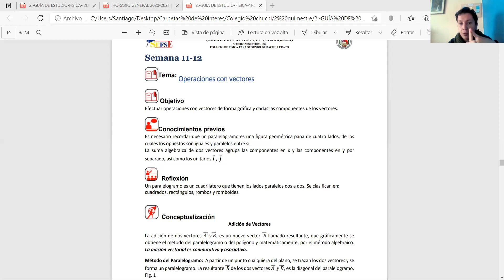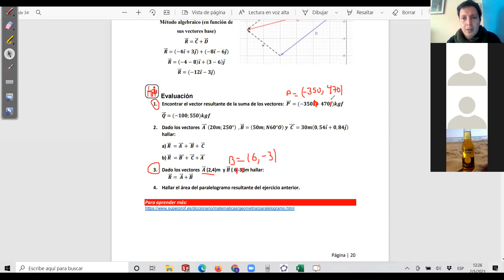Suma de vectores. Método Algebraico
Clases de física 1BGU